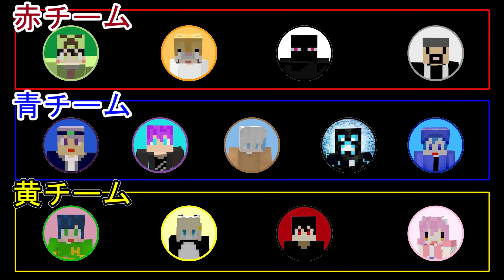【マインクラフト】解散するけど、今後の目標聞いてました【ふたばと！】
今後の成長に期待

編集：はやせ

不定期でMildomで配信しているから、見てね！
Mildomアカウント名:２８（ふたば）
MildomID:10053155